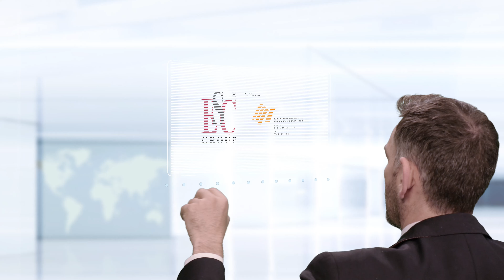Fabrication and Supply of Pylon Spuds - ESC Group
ESC was the appointed supplier of pylon spuds for the Bridge Project in the Philippines.

This flagship project by ESC Philippines that involves the fabrication and supply of heavy structural steel was instrumental in the successful construction of the columns of the 390 meters above-sea Expressway.